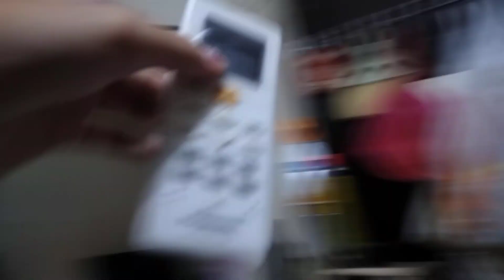Close door, turn fan & aircond